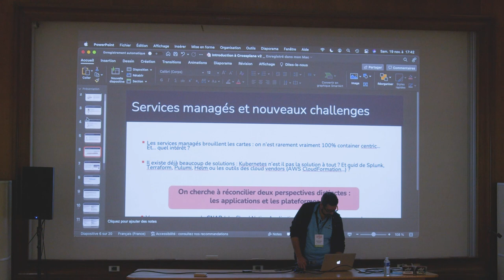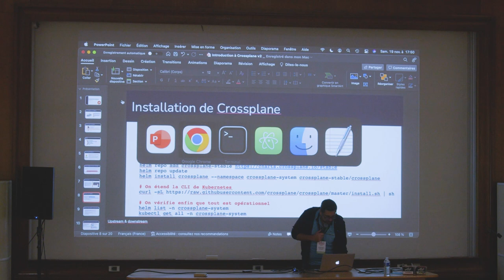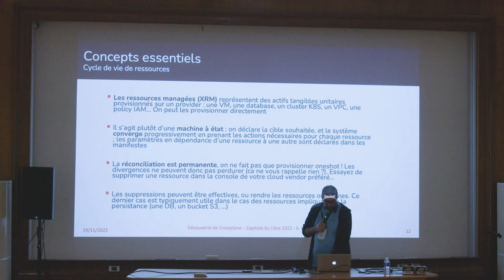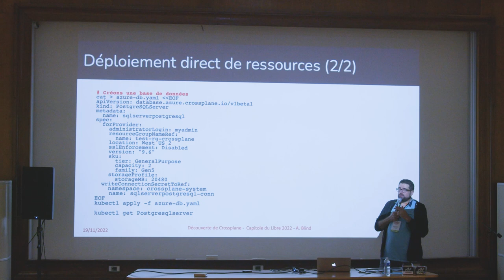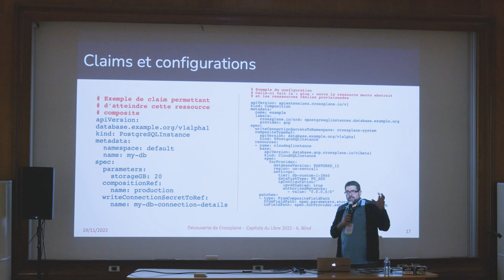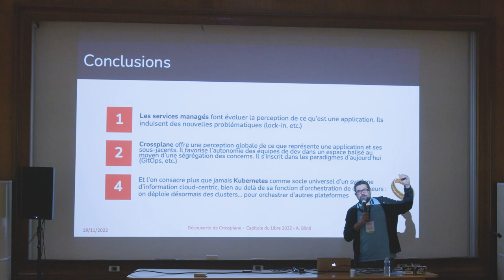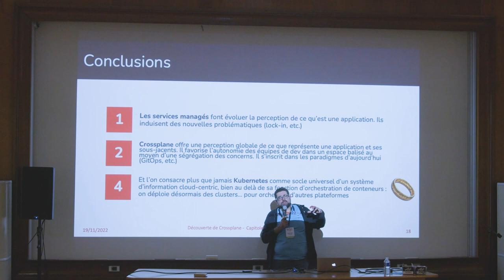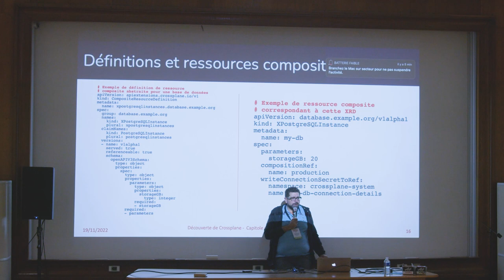Découverte de Crossplane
Adrien Blind, Ludovic Piot

Ansible, Terraform, CloudFormation, GitOps, [insert your favorite tech here]… Les solutions d’infra-as-code sont pléthores. Alors, pourquoi venir nous écouter parler du dernier rejeton à la mode, poussé par le CNCF ? Allez, on vous spoile un argument ou deux, mais pour le reste il faudra venir nous écouter ;) Bâti sur Kubernetes, Crossplane permet de faire converger élégamment le delivery d’une application complexe et ses besoins sous-jacents (de la VM aux services managés). Ajoutez à cela un multicloud facilité, ou encore une vrai capacité à s’inscrire dans une démarche GitOps, et vous avez là une solution sexy pour organiser vos prochains déploiements !